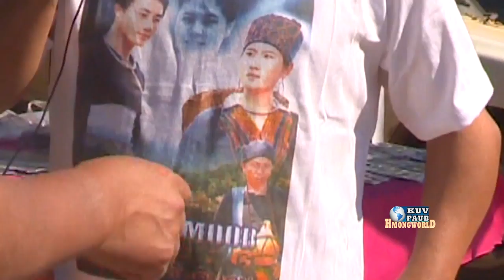XOB VAJ aka TUB ME, Hmong Actor from Thailand, Exclusive Interview at Phi Chi Fa